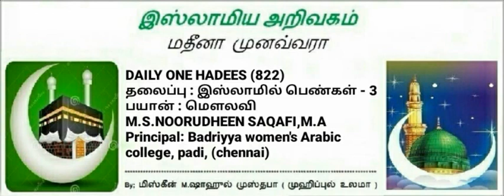822 - திருமணம் யாருக்கு?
🎙By:
*M.S.NOORUDHEEN SAQAFI,M.A*
*Principal,Badriyya women's Arabic college, (chennai)*
  🌈 *NO8⃣2⃣2⃣*
*இஸ்லாமில் பெண்கள்...* (part-3)
 *திருமணம் யாருக்கு...*
 عَنْ عَبْدِ الرَّحْمَنِ بْنِ يَزِيدَ، عَنْ عَبْدِ اللهِ، قَالَ: قَالَ لَنَا رَسُولُ اللهِ صَلَّى اللهُ عَلَيْهِ وَسَلَّمَ: «يَا مَعْشَرَ الشَّبَابِ، مَنِ اسْتَطَاعَ مِنْكُمُ الْبَاءَةَ فَلْيَتَزَوَّجْ، فَإِنَّهُ أَغَضُّ لِلْبَصَرِ، وَأَحْصَنُ لِلْفَرْجِ، وَمَنْ لَمْ يَسْتَطِعْ فَعَلَيْهِ بِالصَّوْمِ، فَإِنَّهُ لَهُ وِجَاءٌ
 muslim-2712
*மர்கஸு ஸகாஃபா* வின் *40வது ஆண்டு நிறைவு விழா மாநாடு 5,6,7ஜனவரி 2018 @ கோழிக்கோடு*

                      Join
  *Tamil manila Muslim Jamath (TMJ)*
 & *Sunnath jama'ath Student's Federation (SSF)*